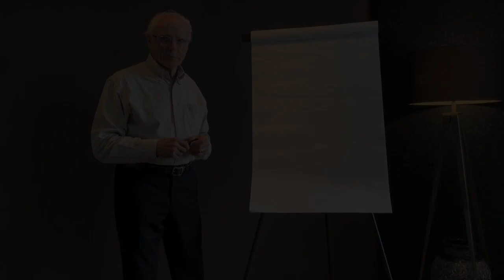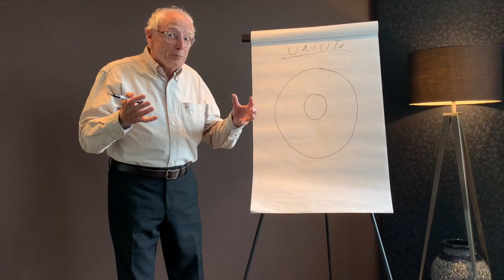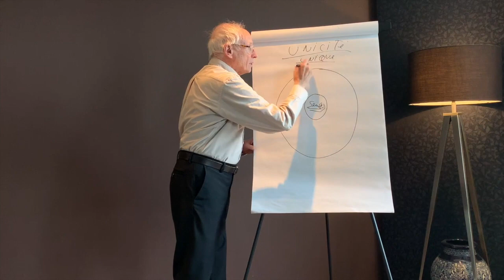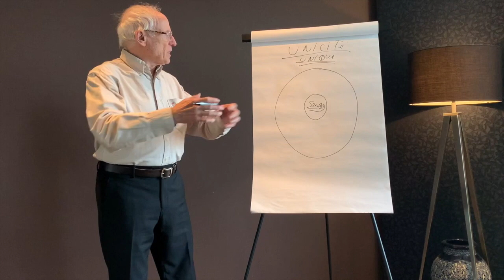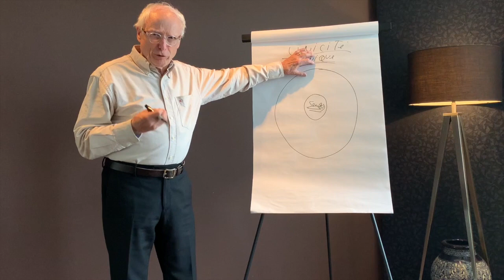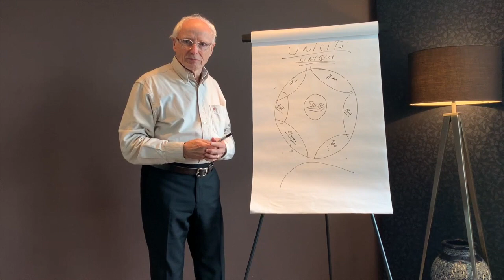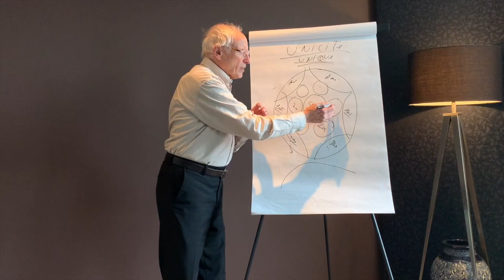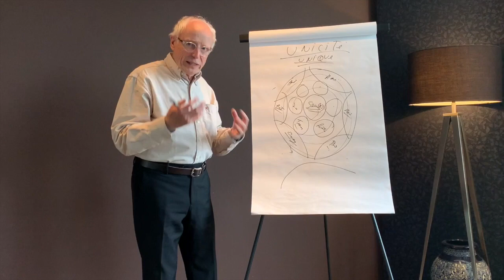#3 Nous Sommes une Oeuvre d’Art Unique